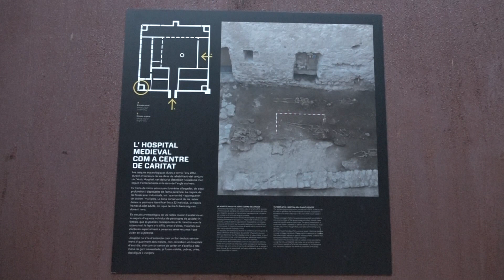Ja heu visitat la torre sud-oest de l'hospital gòtic?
S’obre al públic la torre sud-oest de l’antic hospital de l’Hospitalet de l’Infant. Aquest espai es pot visitar gratuïtament del 3 d’agost al 10 de setembre, de dimecres a diumenge, de les 20:30 a les 22 h.